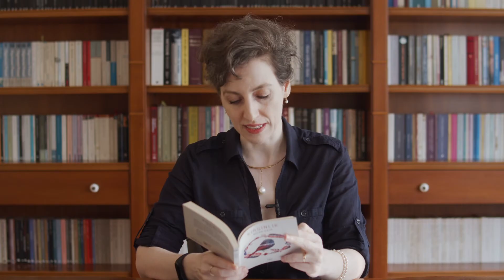İşini İyi Yapmak & İyi İnsan Olmak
- İşini iyi yapmaya çalışmak, dürüstlüğü beraberinde getirir.
- İşinde iyi olmak kariyer sahibi olmak değil, işini yaratıcı şekilde yapabilmektir.
- Öğrenciler okul için değil, okullar öğrenci içindir.
- Okulların amacı ne olmalıdır?
- En sağlıklı içgüdümüz yaratıcı içgüdümüzdür.
- Var olmak ve yaşamak birbirinden farklı şeyler.

Bahsi geçen kitaplar:
- Kırgınlık - Nihan Kaya
- Sanat Nedir - Tolstoy